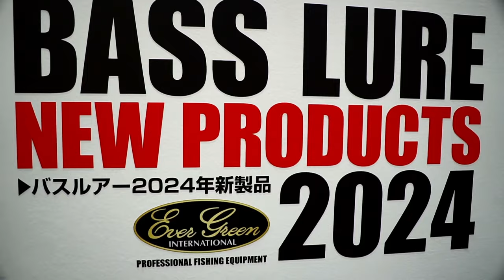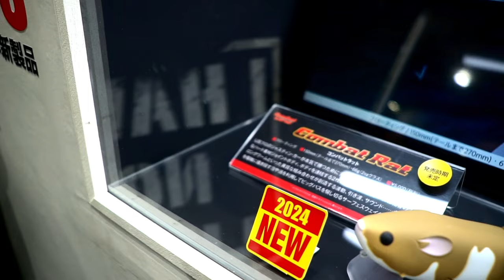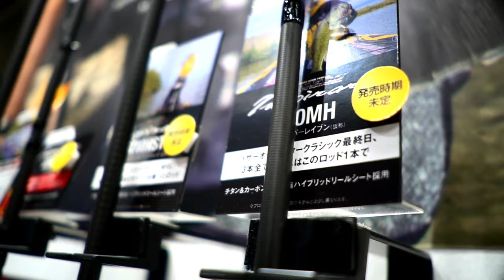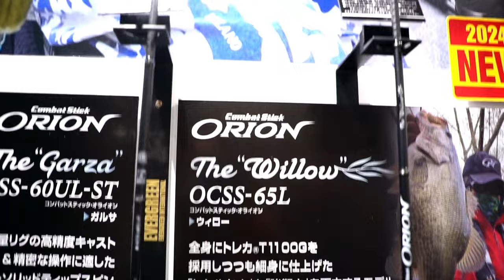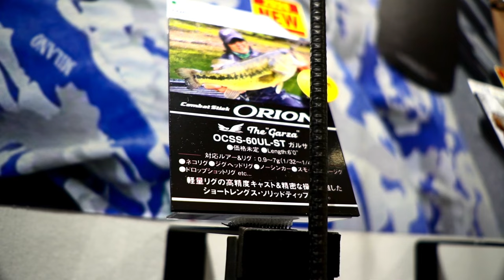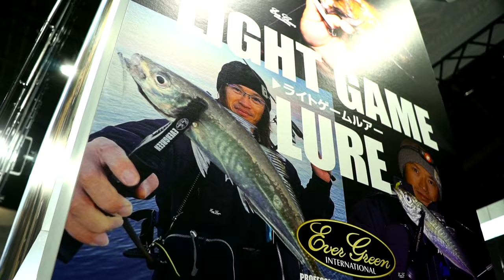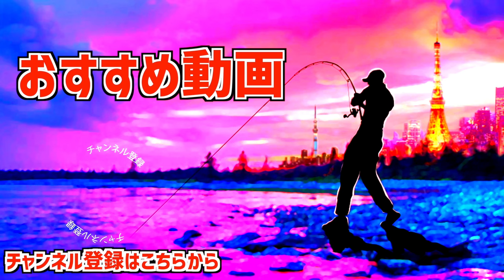【バス釣り】いつだってエバーグリーンブースには最先端の道具がある！【釣りフェスティバル2024】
バス釣り！いつだってエバーグリーンブースには最先端の道具がある！って事で釣りフェスティバル2024の気になるブースを巡って来ましたよ〜！今江克隆プロの最新ロッドから意外な？巨大ラットルアーまでバラエティー豊かなラインナップでしたよ〜！

55アップしか釣れない！デプス「コードネームバス」に巨大バスが襲い掛かる衝撃映像